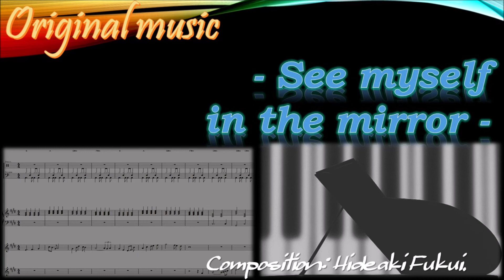自作曲／Original Music - See myself in the mirror -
Japan has become a hot season, but this time it's a heartwarming music.
I wanted to make a music that seems to be summer, but I made a music that had nothing to do with summer.
It's a bad summer, so I feel like I'm going to relax and make music and private.

日本は暑い季節ですが、今回はほのぼのとした曲です。
夏らしい曲を作ろうと思いましたが、全然夏とは無関係な曲を作ってしまいました。
苦手な夏なので、曲作りやお仕事もプライベートものんびりやって行こうかなって感じです（実際は忙しいのですが）。